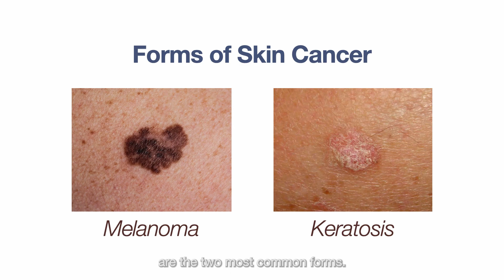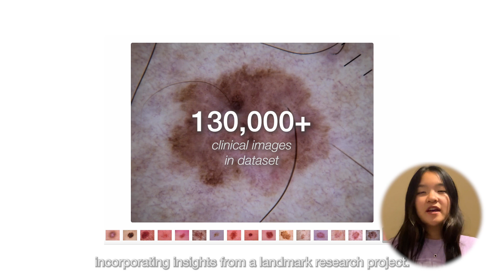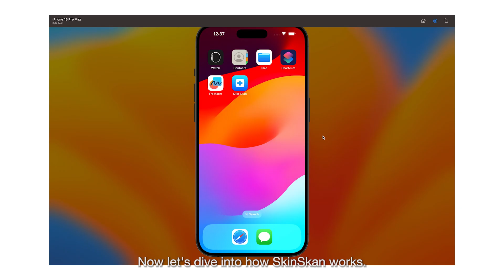SkinSkan - Congressional App Challenge 2023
SkinSkan is an app that brings early detection of skin cancer within reach.

Our Team:
Abigail Chiang
Benjamin Lee
Tegan Victoria Tennant
Adora Yin

Submission to the Congressional App Challenge 2023